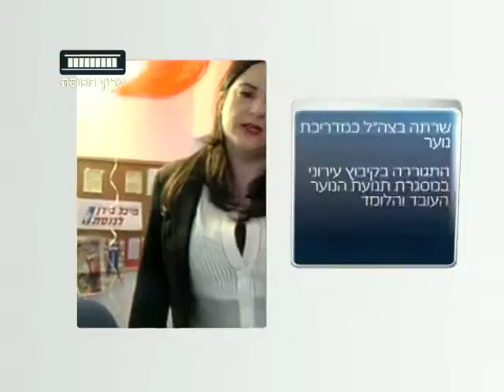ערוץ הכנסת - מיכל בירן: מתחייבת אני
ערוץ הכנסת בפרוייקט מיוחד, היכרות קצרה עם חברי הכנסת החדשים והוותיקים.
והפעם: חברת הכנסת מהעבודה מיכל בירן.